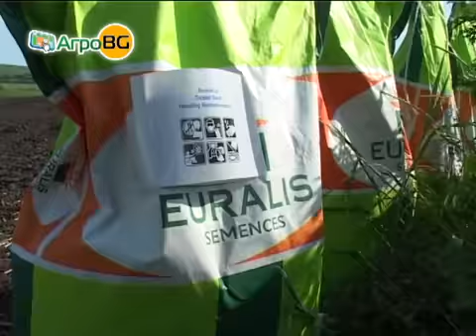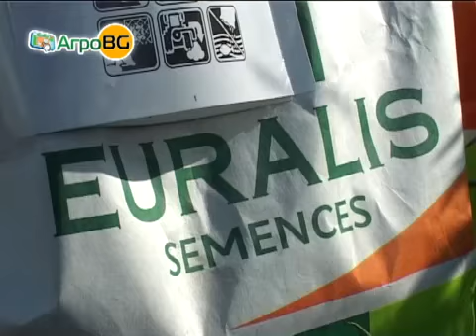Сорго вместо царевица -- защо не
За втора поредна година Винпром Карнобат залага на хибридите на Еуралис Семена